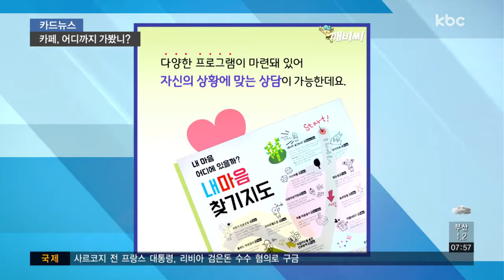[카드뉴스] 카페의 변신은 무죄!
멀리 수족관까지 가지 않아도 바닷속을 느낄 수 있는 해수어 카페.

해수어는 평소에 관리가 어렵고, 비용이 만만치 않아 키우기 까다롭다고 알려져 있는데요.

선뜻 기르지 못하는 사람들은 이곳에서 크기도 종류도 각양각색인 해수어들을 보며 대리만족을 느낀다고 합니다.

수백 가지 종류의 프라모델을 눈으로 보는 것뿐 아니라 직접 조립해볼 수 있는 카페도 인깁니다.

원하는 프라모델을 골라 조립법을 배울 수 있어 초보자도 쉽게 도전할 수 있기 때문인데요.

전문가들은 카페에 마련된 조립 장비를 이용해 한층 더 섬세하게 만들 수 있습니다.

주말이면 자녀들과 함께 찾는 부모들도 늘고 있다네요.

안마의자 카페, 들어보셨나요?

30분이라는 짧은 시간 동안 안마의자를 통해 피로를 풀 수 있는 곳인데요.

시간 부담이 없어 점심시간을 이용해 찾는 사람들이 많다고 합니다.

지친 일상을 잠시 내려놓고 심리상담 카페를 찾는 사람도 많습니다.

이곳에선 향긋한 커피와 함께 고민을 나누며 스트레스를 해소할 수 있는데요.

커플, 친구, 가족 등 유형별 상담과 낙서치료 등 다양한 프로그램이 마련돼 있어 자신의 상황에 맞는 상담이 가능합니다.

카페가 대화를 나누는 공간에서 휴식과 취미를 즐기는 곳으로 거듭나고 있습니다.